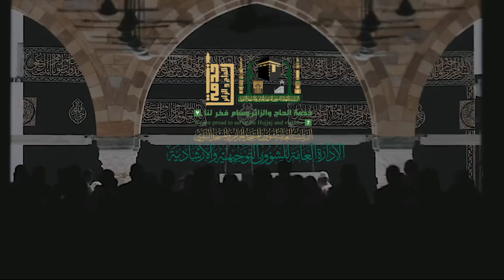02 | شعار التوحيد | لمعالي الشيخ أ.د. عبدالرحمن بن عبدالعزيز السديس